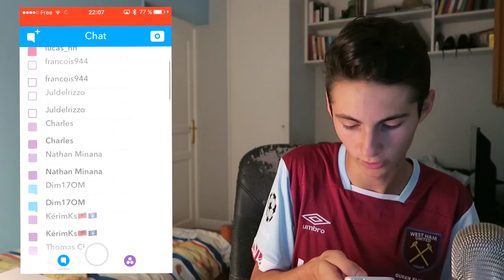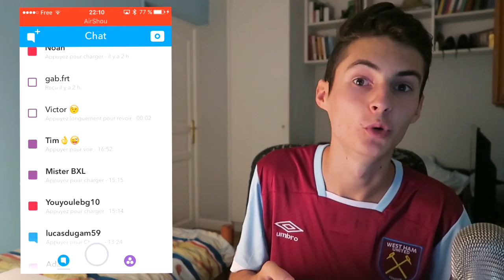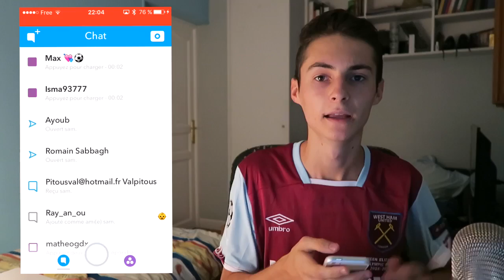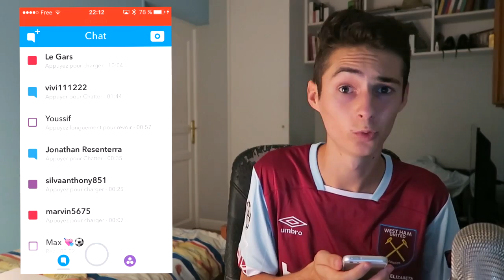J'AI CROISÉ UN FOOTBALLER DANS LA RUE ?! - J'OUVRE VOS SNAP #2